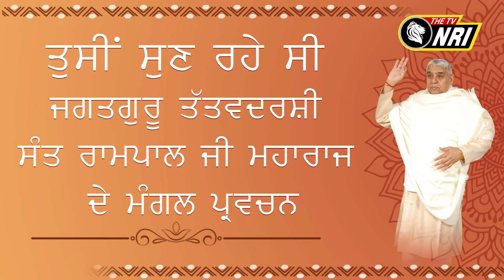Jagat Guru Tatvdarshi Sant Rampal ji Maharaj Satsang - Episode 231 AM